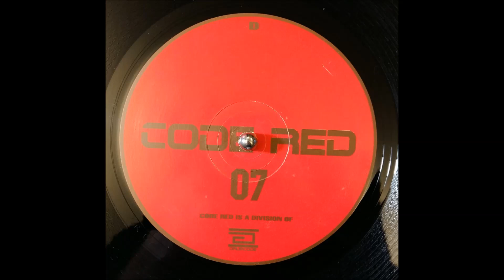Adam Beyer - Remainings II - d1